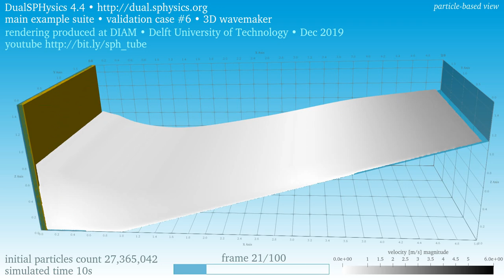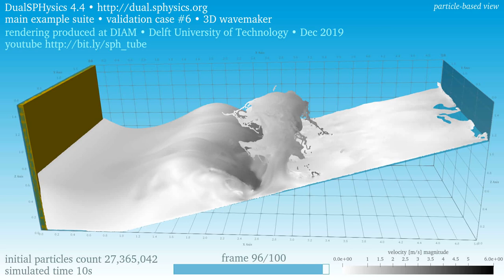3D wave maker • 27.4M particles • velocity • particle-based view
A piston oscillates and generates waves that break by plunging, interact with the backwash on a slope, and generate splash • The three-dimensional flow is periodic in the close-to-far direction

This is the validation case '3D Wavemaker' in the 'main' suite of examples of DualSPHysics 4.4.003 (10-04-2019) • The simulation settings have default values except for the initial particles spacing: this is 5 mm, one quarter of the default • The fluid particles count is 27,365,042 • The initial water height at the piston is 0.75 m and is represented by a column of 150 particles

The shading displays the velocity magnitude • The particle-based view renders the individual computational elements used to simulate the bulk of the flow field • Watch the view based on envelopes of the water mass

Visualized with ParaView 5.7.0 • This video is part of the channel sph.tudelft.nl